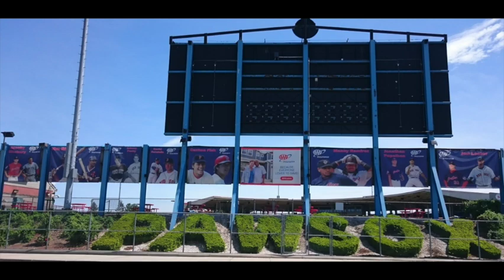Pawtucket Red Sox - History of Old New England Teams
This one, is a video that is very much expected so enjoy a throwback to the beloved Pawtucket Red Sox! I hope you miss the PawSox just as much as I do 😢 Although I thought I knew this very well, I was able to learn a thing or two from making this video and i hope you do too!

If you know of an old professional New England sports team that no longer exists here in New England (that I haven't covered yet) let me know and I will try to make a video about them!

feed=aHR0cHM6Ly9mZWVkcy5yZWRjaXJjbGUuY29tLzgzM2MwYjU3LTk4YTAtNDA0ZC1iMTFhLTYwNDYzZjYyMDUxNQ%3D%3D